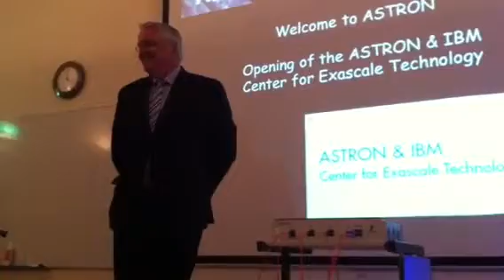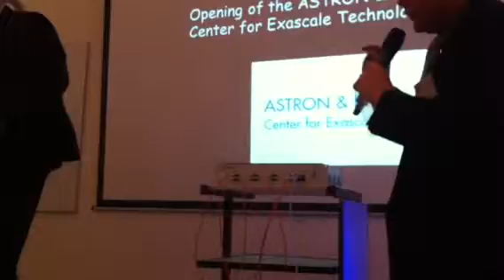Opening of DOME by Chris Buijink (Secr. Gen. Min. of Econ. Affairs, Agriculture & Inovation)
The DOME project is a collaboration between IBM and ASTRON with the goal of developing the kind of ICT technologies that are needed required in order to realise the worlds largest telescope, the Square Kilometre Array (SKA). The movie shows Marco de Vos (Managing Director ASTRON and one of the original initiators of DOME) inviting Chris Buijink (Secretary General of EL&I) to formally open the project.